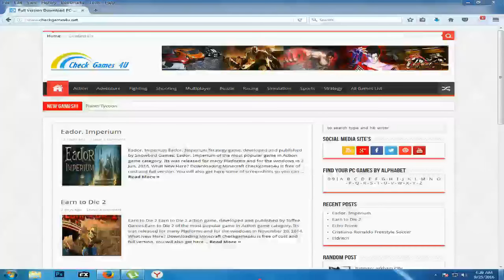How to Download Free Full Version PC Games